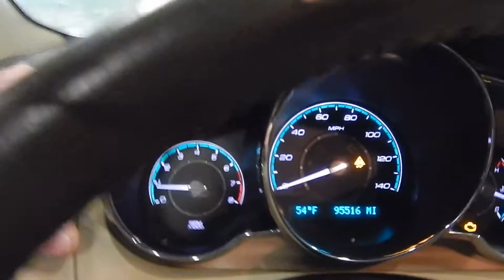17L1297, 2011 CHEVROLET MALIBU, 2.4, A.T., FWD, 95,000 MILES, MORRISON'S AUTO SALVAGE